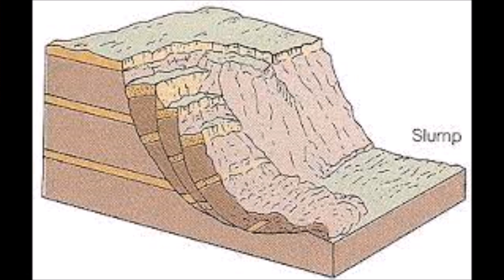Underneath The Lovely London Sky (In Pictures)